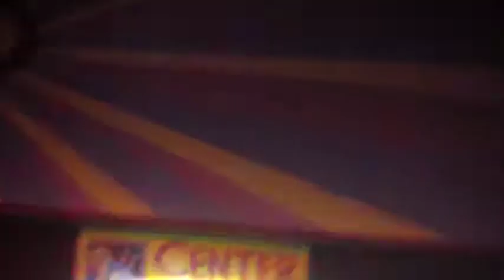Home by Will Clemens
Performed last August 14, 2010 during or Billboard Launching...Our billboard will be available in EDSA Cubao on September...so watch out...xiao